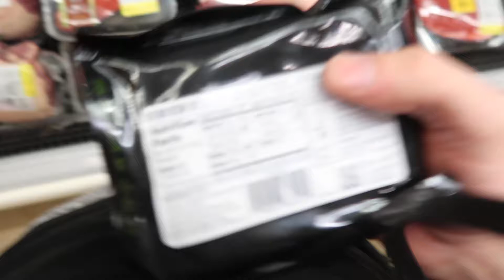THERE WAS A FIGHT!! :: Vlog 28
Bringing you guys with me through my everyday life in a vlog.

In this vlog, we go see the new movie, Halloween! We also go see the San Diego Gulls play hockey!

Intro: Ukiyo- Skyline

Outro: Lukas Graham-Mama Said